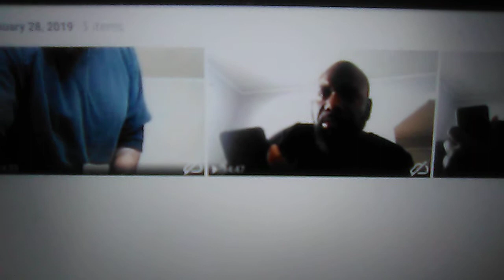MUST WATCH VIDEO!!! More Hebrew Israelites are waking up in America than ever before in history!!!!!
Important information for Hebrew Israelites around the world who want to make a positive difference in an Impoverished Black Community... Please read. Thank you:
Ben Yosef Academy: Hebrew Israelite Private School in Augusta GA -Carrying a tradition of quality education of Bible Studies for edification of the next generation of Hebrew Israelites!!!

TRUE HEBREW ISRAELITES Celebrate the opening of the first Hebrew Bible Academy in Augusta Georgia!!!

The BEN YOSEF Academy in Augusta Georgia
Helping underprivileged children and homeless families get quality education, Bible studies, food and shelter for HEBREW ISRAELITES!!!

Hebrew ISRAELITE Private School in Augusta Georgia In need of funding to educate and feed underprivileged and homeless families. Please brothers and sisters in Christ, we're in need of your support TO help our people in this poor community.

Or send check or money order to:
Hebrew Bible Academy

Thank you brothers and sisters very much for your help and support. Shalom!